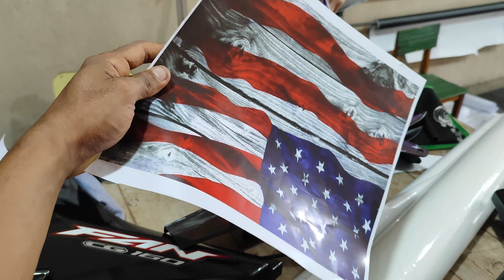ENVELOPAMENTO TRANSPARENTE EM MOTO PRETA SEM MANCHAS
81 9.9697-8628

COMTATO PARA INSTALAÇÃO DA PLOTTER DE RECORTE /